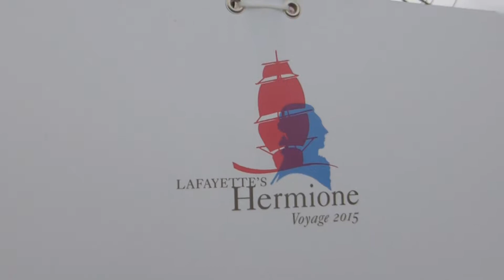Hermione in the USA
We visit the Hermione in Annapolis in june 2015